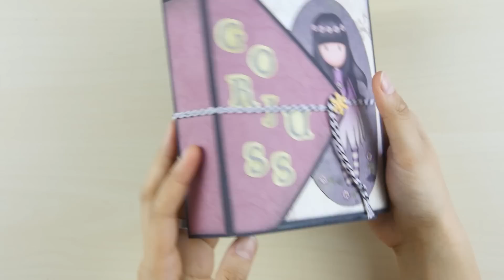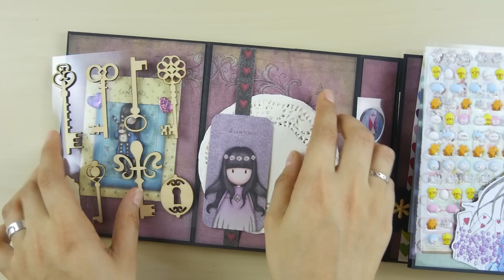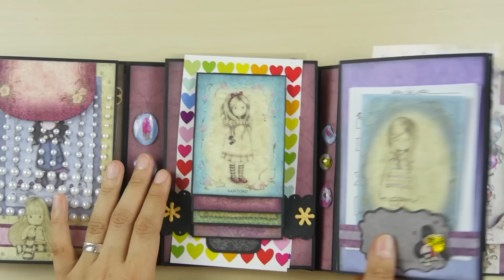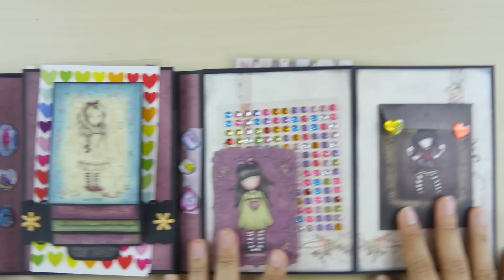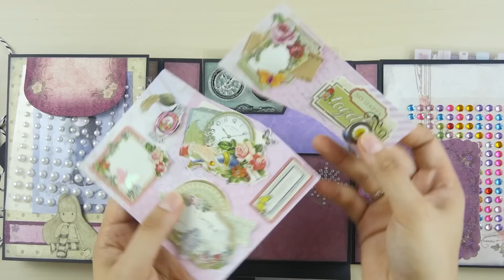♥ 18.000 mal Danke! ♥ Verlosung / Mini-Contest :)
♥ Viel Spaß beim "Mini-Contest" ♥

=== Teilnahme Bedingungen ===

Eure Aufgabe:

• Ihr sollt drei ATC Karten gestalten.
• Offizielle Infos zu ATCs (d.h. ähnlich zu den Karten aus meinen ICAD-Videos)
• Die Größe der Karten dürft ihr euch frei aussuchen: Ungefähr zwischen DIN A7 und ATC-Größe 6,4cm x 8,9cm
• Die Art der Gestaltung ist euch komplett offen gestellt: Polymer Clay, Aquarell, Acryl, Digitale Gestaltung, Skizzen, Zentangle, ... worauf ihr einfach Lust habt!
• Die drei ATC Karten müssen untereinander keinen Zusammenhang haben
• Allgemein sehr lockere Regeln, was die Karten betrifft
• Euer Beitrag muss kein Kunstwerk und auch nicht aufwendig sein. Ich will euch einfach nur zum aktiven Kreativ-Sein anregen :)

Auswertung / Auslosung:

• Teilnahme Schluss: 31. August 2016, 23:59 Uhr
• KEIN Wettbewerb / Contest im klassischen Sinne. Der Gewinner wird durch Zufall ausgelost. Jeder Teilnehmer hat dieselben Chancen.
• Es wird garantiert einen Gewinner geben. Ich behalte mir aber vor bei reger Teilnahme vielleicht (!) zusätzliche Preise für den Lostopf hinzuzufügen.
• Zur Auslosung wird es ein separates Video geben (ca. eine Woche später)

Teilnahme via YouTube Video:

• Video zu euren drei ATC Karten
• Keine näheren Bedingungen zum Video (Ihr müsst nicht den Entstehungsprozess zeigen. Ihr müsst nicht im Video sprechen. Fotoslideshows erlaubt. ...)
• Bitte informiert mich unbedingt über eure Teilnahme via Kommentar unter DIESEM Video
• Euer Video muss öffentlich zugänglich sein und online BLEIBEN bis die Auswertung vorüber ist

Teilnahme via Facebook-Nachricht:

• Schickt mir Fotos (ein oder mehrere Fotos) von euren drei ATCs via PN an meine Facebook-Seite
• Nennt mir bitte auch in eurer Nachricht einen Namen (gerne auch Link zu eurem Blog / Facebook-Seite / was-ihr-wollt) unter dem ich euer Foto bei der Auswertung zeigen darf.
• Bitte versucht Namens-Änderungen eures Facebook-Accounts zu vermeiden, damit ich eure Nachricht im Falle eines Gewinnes leichter wiederfinden kann!

Kleingedrucktes & Sonstiges:

• Internationale Teilnahmen sind erlaubt
• Teilnahme erst ab 18 Jahren. Minderjährige brauchen (nur im Falle des Gewinns!) die Einverständniserklärung ihrer Eltern
• Ich werde die Preise NICHT versichert verschicken, es sei denn der Gewinner möchte den Aufpreis zum Porto selber tragen
• Nur eine Teilnahme pro Person. Seid so fair und erstellt euch keine Fake-Accounts, mit denen ihr mehrfach am Verlosungs-Contest mitmacht. Ich behalte mir vor bei Verdacht auf Betrug (ohne Diskussion und Ankündigung) die betroffenen Teilnahmen aus der Gewinner-Ziehung auszuschließen.
• Mit eurer Teilnahme seid ihr damit einverstanden, dass ich Ausschnitte eurer Videos bzw. eure Fotos in einem Video zusammenschneide und das Video hier auf diesem Kanal mit Namensnennung öffentlich hochlade
• Die ATCs sollten neu kreiert worden sein

Eure Sammyfim

Kamera (*) und/oder Canon Powershot SX230 HS

♥ Sei kreativ! ♥